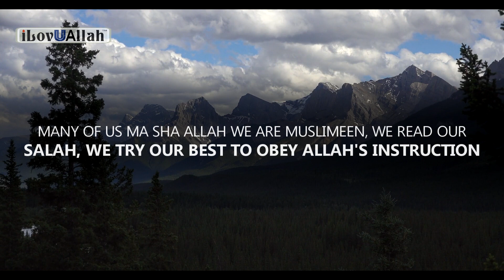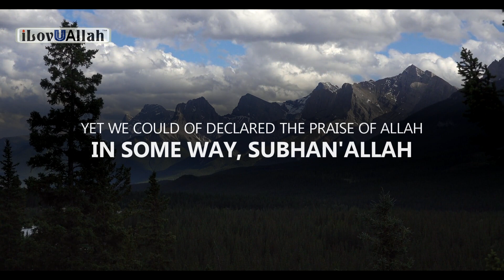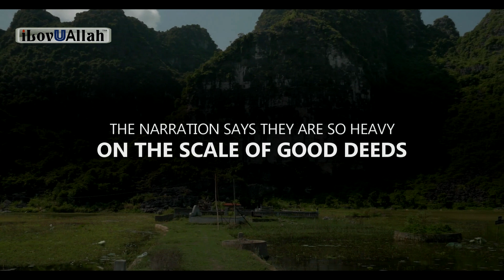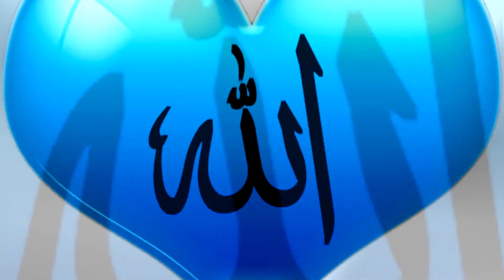THESE 2 WORDS ARE LOVED BY ALLAH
These 2 words are loved by Allah (s.w.t), a classical beautiful reminder that we need a reminding of by brother Mufti Menk.